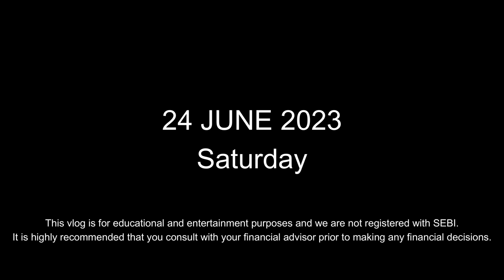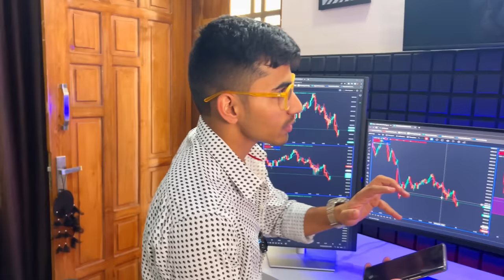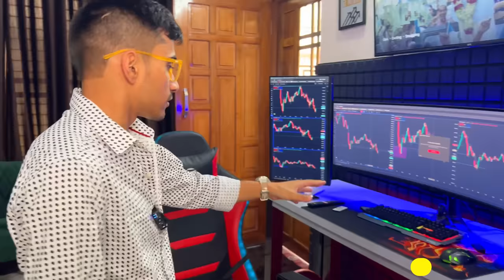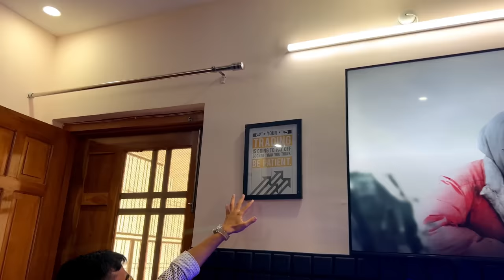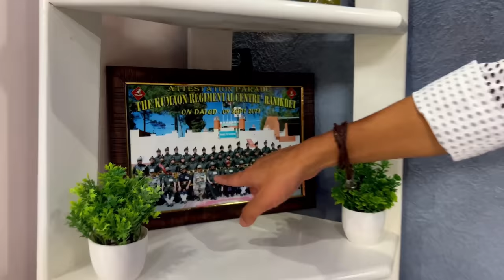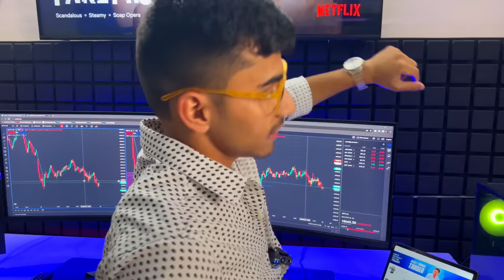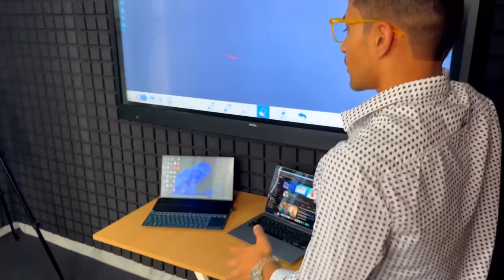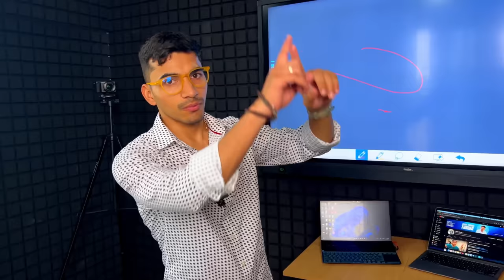VLOG #108 - My Dream Trading Setup and Studio Tour | Best Multiple Trading Setup for Beginners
In this video, I'm thrilled to share with you my ultimate dream trading setup and give you an exclusive tour of my trading studio. Whether you're a seasoned trader or just starting out, I've designed this setup to cater to beginners and provide a solid foundation for successful trading.

In this studio tour, you'll discover the best multi-player trading setup for beginners. I'll walk you through the essential components, including powerful trading software, multiple monitors, ergonomic chairs, and an organized workspace that promotes productivity and efficiency. Additionally, I'll share my tips and recommendations on how to optimize your trading environment for maximum performance.

Join me on this virtual journey as I unveil my trading sanctuary, revealing the tools and technology that have helped me achieve consistent results in the stock market. Don't miss out on this opportunity to gain insights into creating your own trading setup that aligns with your goals and enhances your trading experience.

Rode Wireless Go II
ZEBRONICS ZEB-GC3000 Premium Gaming